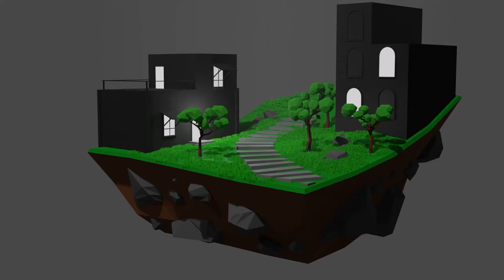axolotl 6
axolotl axolotl axolotl axolotl axolotl axolotl axolotl axolotl